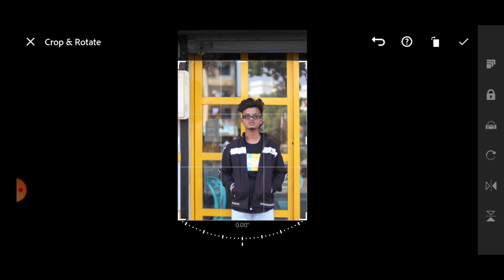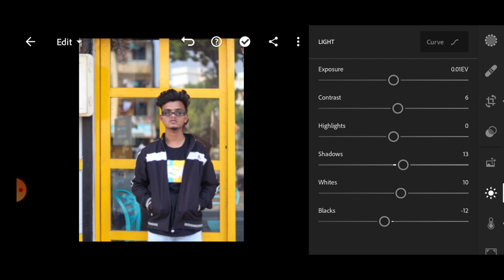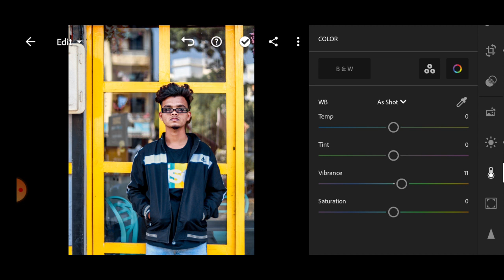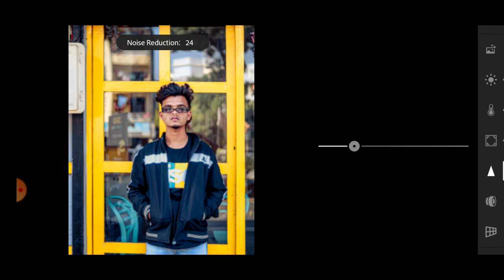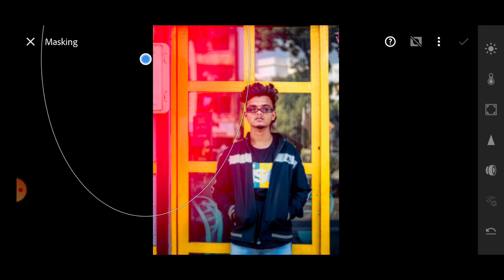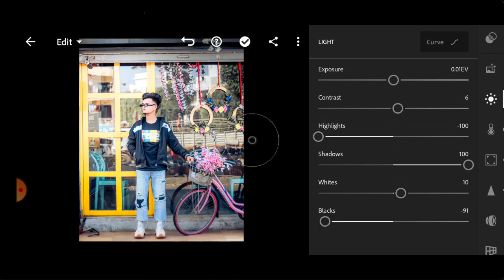COLOR GRADE IN LIGHTROOM MOBILE | CINEMATIC TONE | EDITING | SUNILSG EDITZ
.or.

its My Youtube Vlog I Hope You will Shower The Same Love & Respect As

You Are Giving Me on lnstagram
Drop Your Valuable Feedback In Comment Section (lt's All Yours)

THNK UHH 🙏